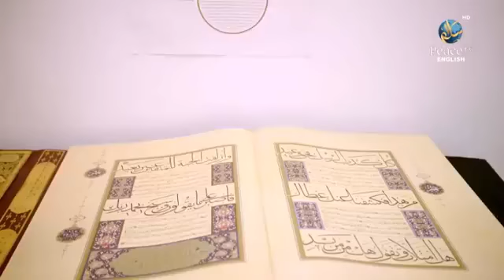Masha Allah Dr zakir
Islam is the most beautiful religion  May Allah forgive us